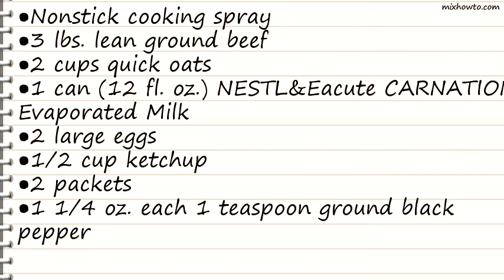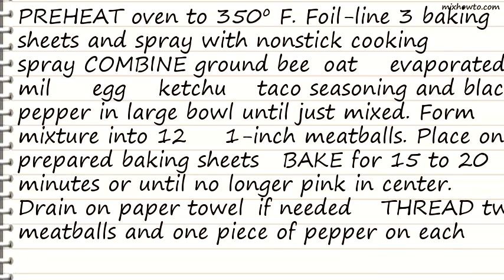Recipe Mexi-Meatball Kabobs This looks Yummy!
INGREDIENTS:
●Nonstick cooking spray
●3 lbs. lean ground beef
●2 cups quick oats
●1 can (12 fl. oz.) NESTL&Eacute CARNATION Evaporated Milk
●2 packets
●1 1/4 oz. each 1 teaspoon ground black pepper
●3 large bell peppers (any color), cut into 60, 1-inch pieces
●60 4-inch wooden skewers
●Salsa and sour cream